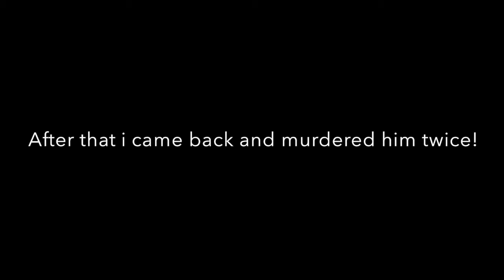Vick Plays On the Diacasa SMP server I Episode 1 I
This is my first montage ever, so i apologize in advance if it's terrible. So anyway, I'm Vick, and i'm playing on the Diacasa server. A private whitelisted SMP server with no mods what so ever. The server is hosted by Ninja, make sure to check out his channel if you liked this video! (I'm guessing pretty much nobody watched this video though xD)